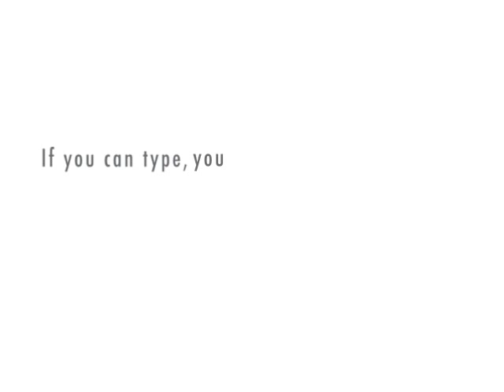The Light Goes Out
My thoughts on Guiding Light's cancellation.